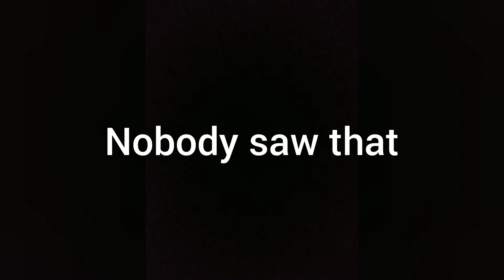RPD shoots 200 bullets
Among us trap remix song credit : Channel name : leonz